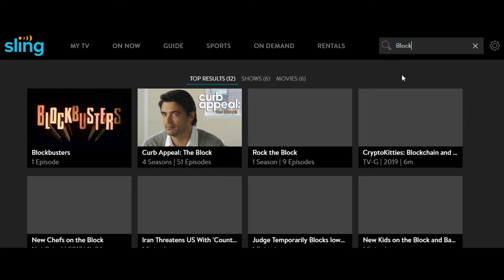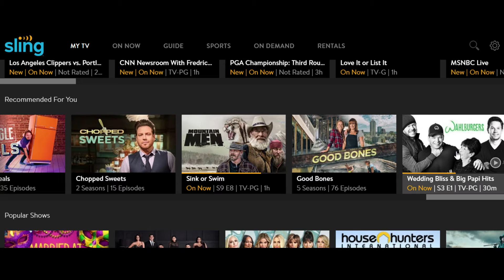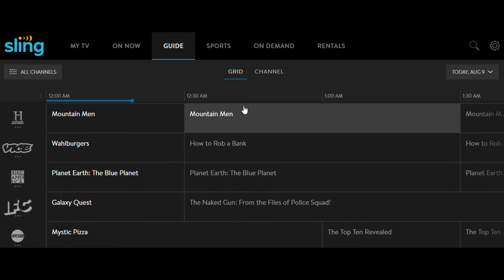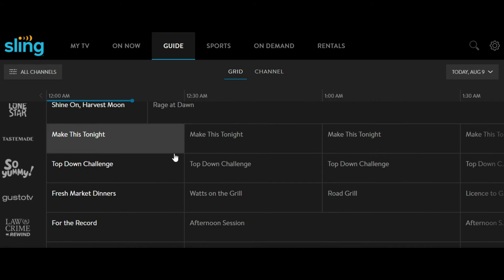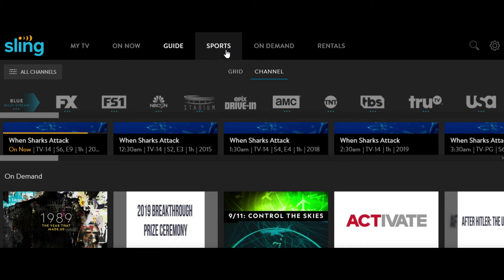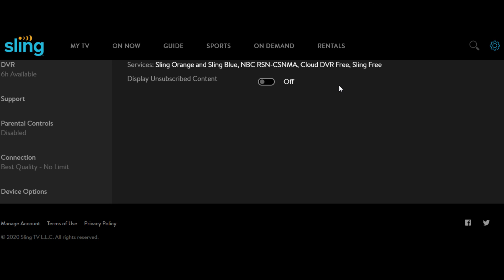Sling TV On Demand Streaming Preview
Welcome to the slinging lifestyle. Millions are doing it. Enjoy freedom and flexibility, without any long-term commitments. Happy slinging!